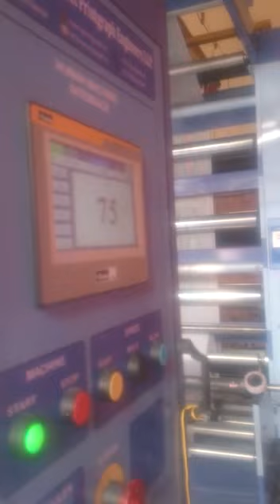Flexo Printing Press For Non Woven Fabric By Perfect Printgraph Enginners LLP, India.